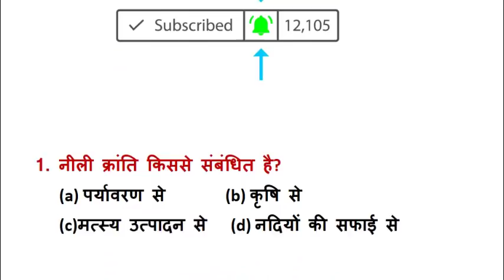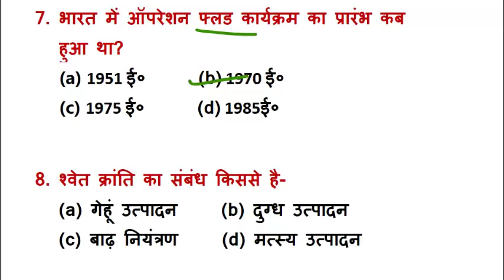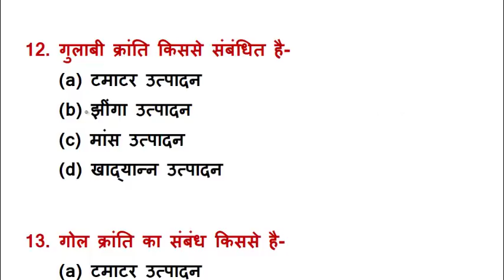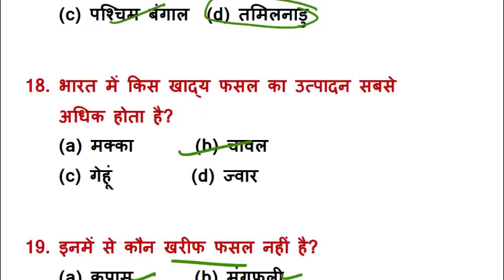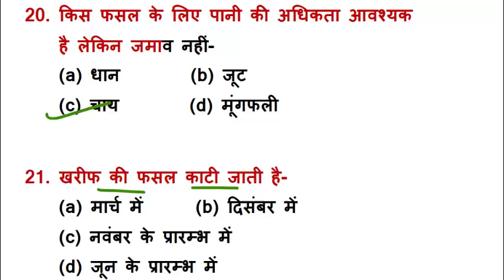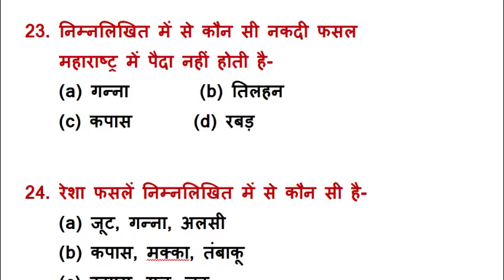Gk in hindi | gk questions Current Affairs 2019 | railway, ssc gd, police, ssc cgl, upsc | gk tricks